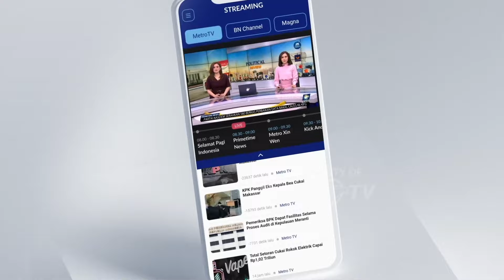Unggul Versi Quick Count, Gibran Mau Temui Anies dan Ganjar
MetroTV, Memilih adalah hak segala kalangan masyarakat, menggunakan hak suara pilihan kita harus dengan keputusan yang matang dalam memilih di TPS untuk menentukan demokrasi.